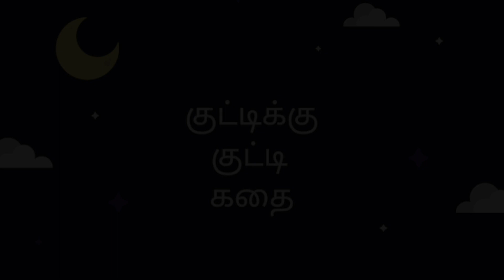Hare and Tortoise |முயலும் ஆமையும் கதை| bedtime| tamil |kids |put to sleep |non addictive | no video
Hare and tortoise is a popular Aesop table narrated in tamil.
The story revolves around a rabbit and tortoise who decide to have a race.
Moral : Slow and steady wins the race